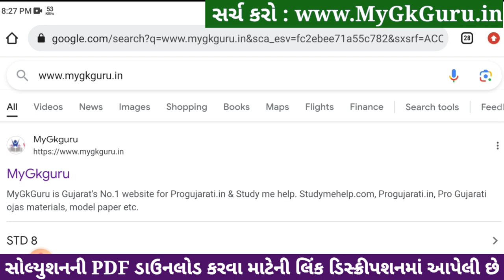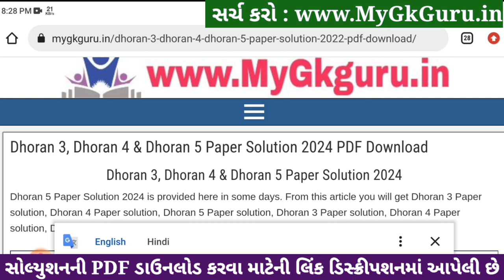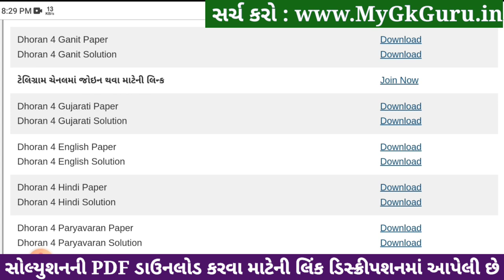Std 4 maths paper solution 2024 40 marks, Dhoran 4 ganit paper solution 2024, std 4 ganit paper 2024